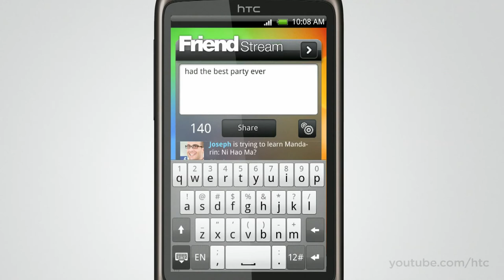HTC Desire - A Closer Look part 3 - Stay close [english]